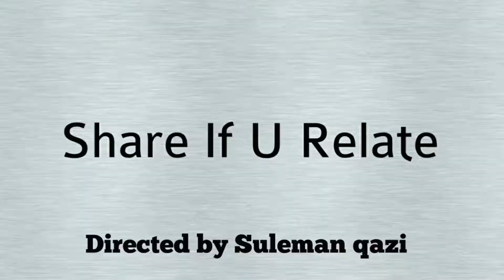Street fight | watch till end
Fighting City Boys VS Desi Boys l funny clip
Street fight
Group fight

Cast
Suleman qazi
Usman qazi
Saad malik
Talha rajppot
Ali